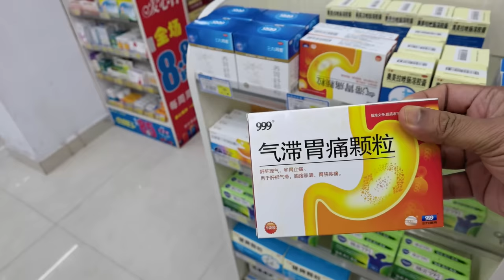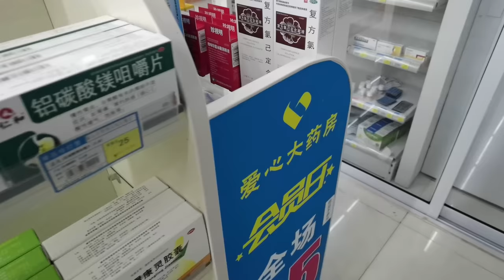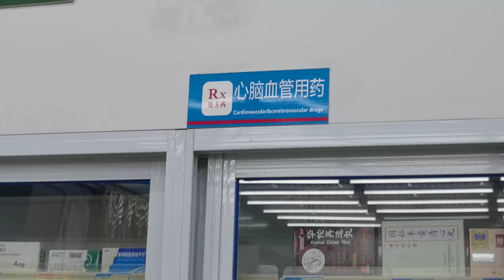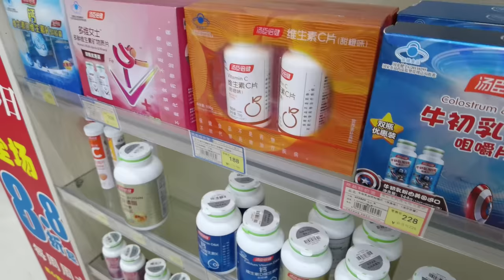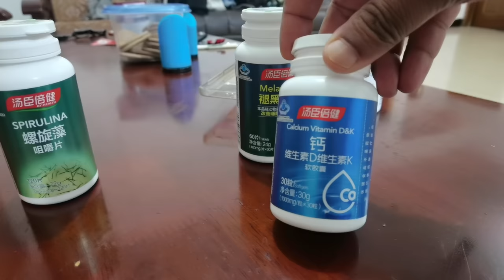Medical Shop cum First Aid Center in China || Vinod Vlogs from China